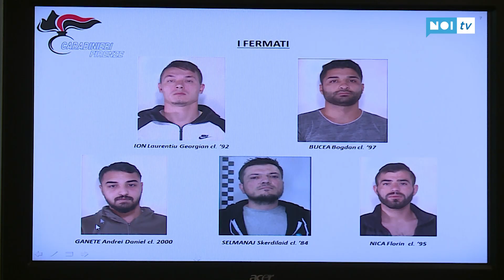Sgominata la banda delle slot e dei concessionari d'auto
PROVINCIA DI LUCCA - Arrestati dai carabinieri 7 soggetti ritenuti responsabili di numerosi furti e rapine ai danni di concessionari d'auto, sale slot e negozi di ottica e telefonia. La banda operava in tutto il nord Italia con puntate anche all'estero.